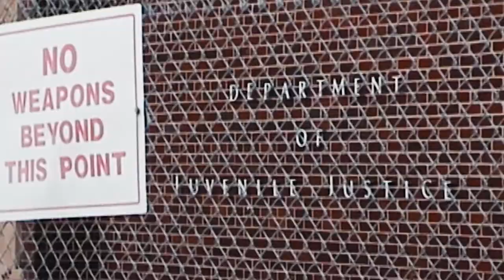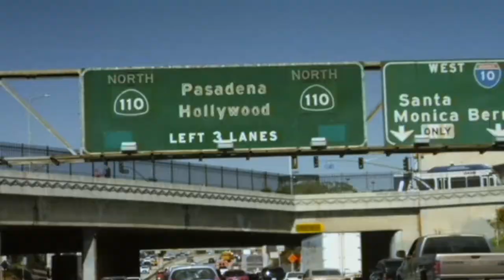TROUBLE: The Lisa Andersen Story - Official Trailer #1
Lisa Andersen is one of surfing’s few transcendent stars. She is grace and beauty coupled with tenacity and fearlessness. She is as punk as she is elegant.

Her accomplishments are undeniable. Four time world champ, first woman on the cover of Surfer, six time Surfer of the Year, face of the brand Roxy. Outside Magazine wrote, “She was the first woman to cross over into surfing celebrityhood.”

Trouble follows Lisa on her all too human journey. Surf is a beautiful backdrop but the real story is the epic poem of her life. It is the struggles, abuse, pain and joy. It is the story of a modern, self-made American woman.

It is a story of today.